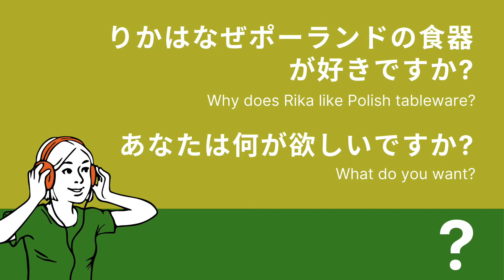Kotonoha #68「何が欲しいですか」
A new podcast episode with Rika is live! Have fun listening. 🙂

Eine neue Podcast-Folge mit Rika ist live! Viel Spass beim Hören. 🙂

🎧 kotonoha.study/ep68/